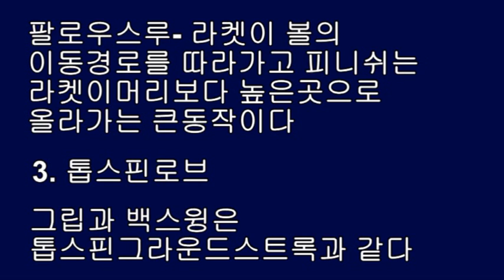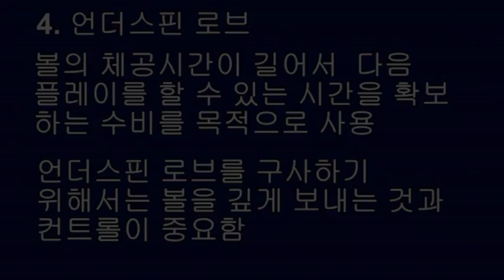정진화테니스레슨-17회 로브(Lob)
테니스넷(tennisnet.co.kr)운영자 정진화교수의 테니스레슨 시리즈 17회 로브(Lob)